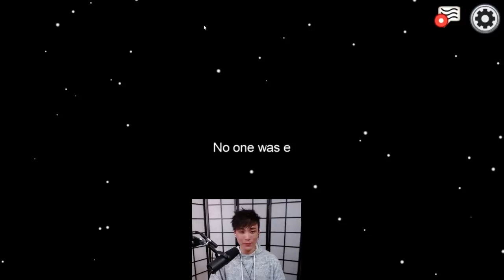"MoBa Gaming" Sykkuno PROXIMITY AMONGUS AGAIN AT 2 livestream Dec.08,2020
Sykkuno PROXIMITY AMONGUS AGAIN AT 2 livestream Dec.08,2020